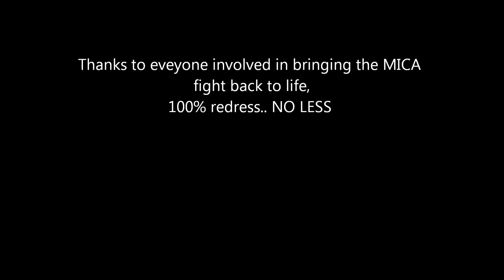"Crumbling" Homes of Donegal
This song was wrote by David Craig, to help highlight the MICA disaster in Donegal...
Thanks very much for taking the time to watch it, and if possible give it a share to help the fight for 100% redress for the affected home owners.